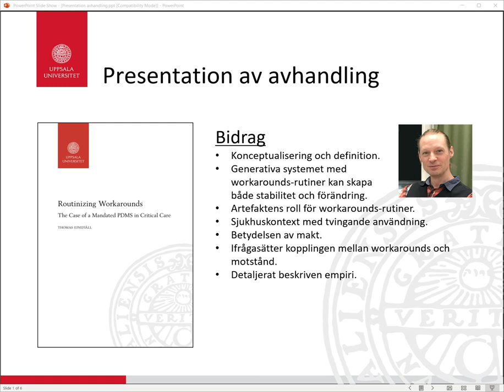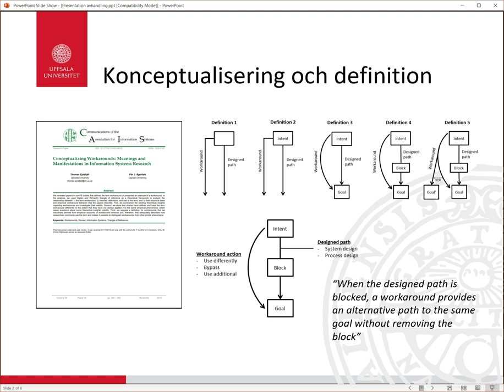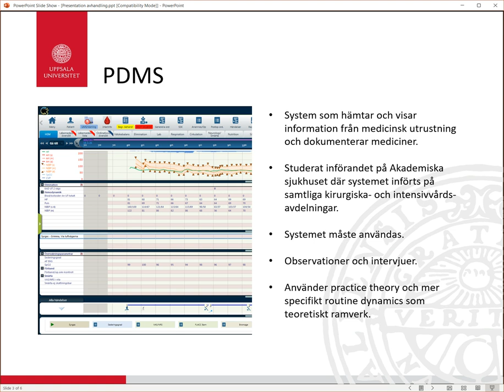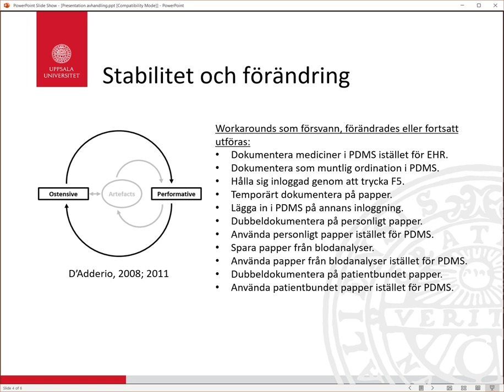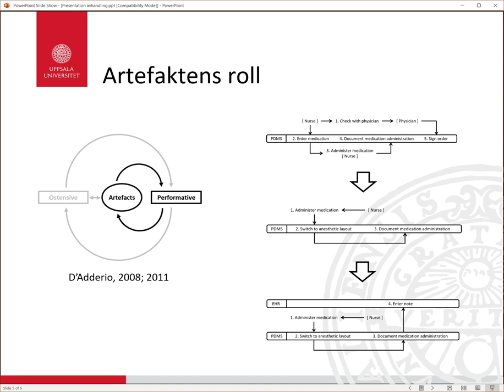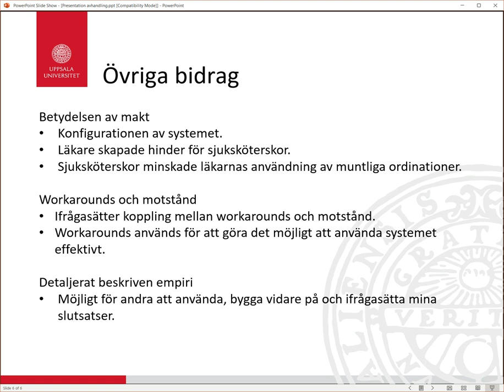Presentation av avhandling